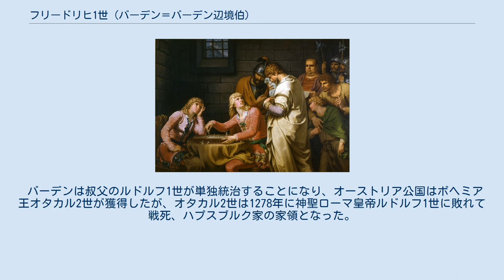フリードリヒ1世 (バーデン＝バーデン辺境伯)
バーデン＝バーデン辺境伯
フリードリヒ1世（Friedrich I., 1249年 - 1268年10月29日）は、バーデン＝バーデン辺境伯（在位：1250年 - 1268年）。
ツェーリンゲン家当主で、祖父はバーデン＝バーデン辺境伯ヘルマン5世（ライン宮中伯ハインリヒ5世の婿）、父はヘルマン6世、母はオーストリア公レオポルト6世の孫娘ゲルトルート。
叔父はルドルフ1世。
 1246年、母方の大叔父のフリードリヒ2世が戦死し、バーベンベルク家は断絶した。
父は母がバーベンベルク家の女子相続人だったことからオーストリア公国を請求したが1250年に25歳の若さで死去したため、フリードリヒ1世がバーデンを相続したが、幼いため叔父のルドルフ1世が共同統治者となった。
 1267年、同世代の親族であるホーエンシュタウフェン朝のシチリア王、エルサレム王のコッラディーノと共にイタリアに遠征したが、1268年8月23日、タリアコッツォの戦いでシャルル・ダンジューに敗れ、トッレ・アストゥーラにて捕縛、幽閉された。
やがてナポリに移され、10月29日、メルカート広場で死刑執行人のドメニコ・プンツォの手によって斬首された。
処刑された場所には後年サンタ・クローチェ・アル・メルカート教会が建てられた。
 バーデンは叔父のルドルフ1世が単独統治することになり、オーストリア公国はボヘミア王オタカル2世が獲得したが、オタカル2世は1278年に神聖ローマ皇帝ルドルフ1世に敗れて戦死、ハプスブルク家の家領となった。